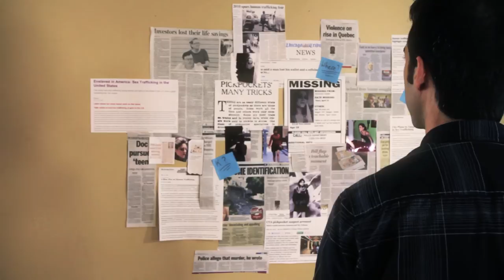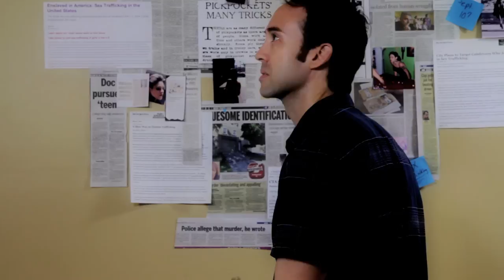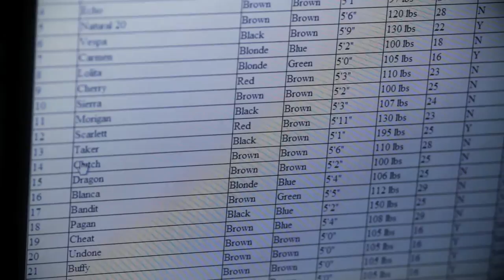Clutch, Season 2, Episode 8: Unlikely Allies - Sexy Action Web Series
Jordan knows where Bridgette got her gun - a guy who "gets things", named...Mike. Bringing Raven with her makes things interesting... Raven has also found leverage that will get Matt on her side.

Clutch is a thrilling, sexy web series where Kylie, a streetwise pickpocket who survives on looks, charm and sneaky fingers, is on a quest for her place in the world. But her life changes drastically when she find herself in the big leagues of organized crime. Clutch is created by filmmaker Jonathan Robbins, who invested everything he had into a medium where financial reward is rare, if existent at all.

An action series driven by female leads, Clutch is inspired by the likes of Robert Rodriguez and J.J. Abrams. Each episode of Clutch takes you into Kylie's gritty world as she searches for something beyond mere survival. She and her boyfriend Matt had just started to get their life together - a nice apartment, a promise of forever. Never mind that it was cobbled together from the spoils of pickpocketing and drug-running. But this world is ripped apart when the mob comes for Matt's $50,000. Now Kylie is running, searching, fighting and seeking a place where she is finally safe and loved. But this is the bigtime. And it always catches up to you. Clutch is sex, drugs and survival of the shrewdest.

Clutch's creative team includes Oscar-winner Glen Hansard (Once) as the contributor of the show's theme song and Jewel Staite (Firefly, Stargate: Atlantis) as a mentor into the world of sci-fi fans. It stars Elitsa Bako (The Time Traveller, Antiviral) as Kylie, a character who shares much with her alter-ego.

Sex. Strength. Survival. It's going to take all 3.

Directed by: Jonathan Robbins
Written by: Matthew Carvery
Produced by: Rachel Beattie, Matthew Carvery, Jonathan Robbins, Will Wong
Edited by: Jonathan Robbins
Dir. of Photography: Alex Gheorghe, Jason Leaver, Jonathan Robbins
Cast: Alexdra Elle, Matthew Carvery, Jeff Sinasac, Katherine Fogler, Afroz Khan